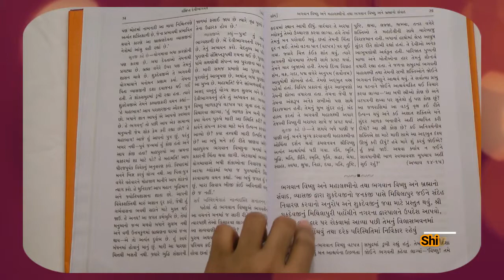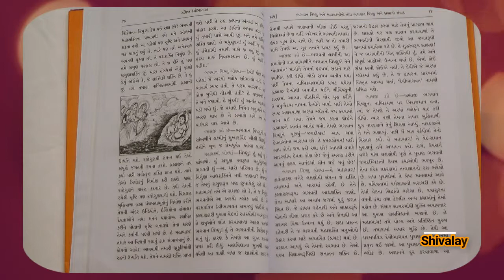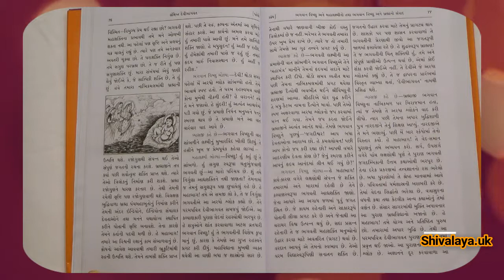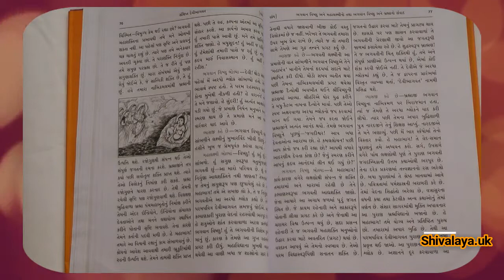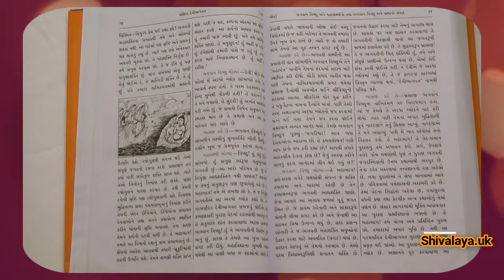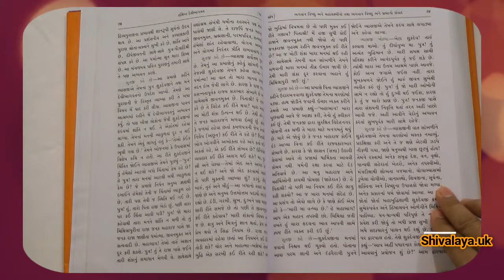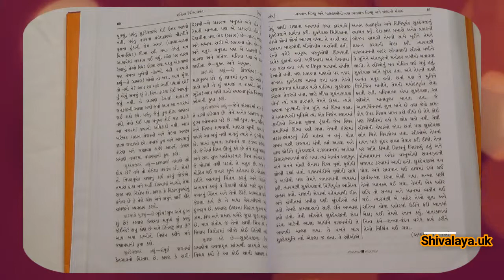Srimad Devi Bhagavata Purana Gujarati Skand 1 Adhyay 16 17